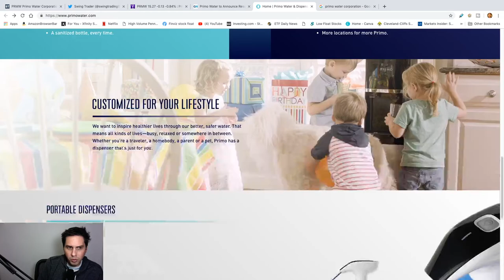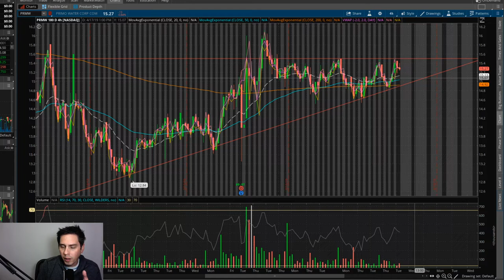PRMW Stock is on a up pattern for a Swing Trade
PRMW stock is looking good for a Swing Trade in  April 2019. It's been on a steady up pattern and is starting to squeeze. You can check my twitter page out the link is on my home page banner at the top. I will be tweeting out when news comes out from the conference call.

A little bit about me. I do Swing Trades in the stock market. Sometimes  I use these Swing Trades for day trading. I also swing trade crypto's like bitcoin and other blockchain crypto. These videos are for educational and entertainment purposes only. Investing of any kind involves risk. While it is possible to minimize risk, your investments are solely your responsibility. It is imperative that you conduct your own research. I am merely sharing my opinion with no guarantee of gains or losses on investments.